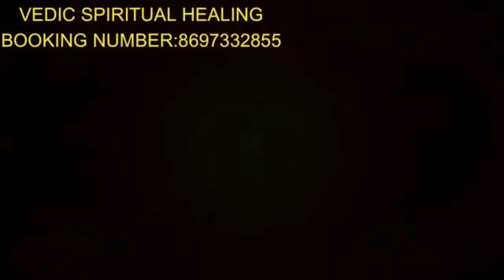শ্রাবন পূর্ণিমার শুক্রবার আপনার পার্সে রেখে দিন এই ১টি বস্তু মা লক্ষ্মীর কৃপায় ঘরে আসবে সুখ-সমৃদ্ধি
ABOUT VIDEO:-
শ্রাবন পূর্ণিমার শুক্রবার আপনার পার্সে রেখেদিন এই ১টি বস্তু মা লক্ষ্মীর কৃপায় ঘরে আসবে সুখ-সমৃদ্ধি।  । Vedic Spiritual Healing
বাস্তু শাস্ত্র Vastu Shastra,  Jyotish Shastra| Chanakya Neeti Motivational | Chanakya Niti full in bengali | Motivational Video

আগাম সর্তকতা:-